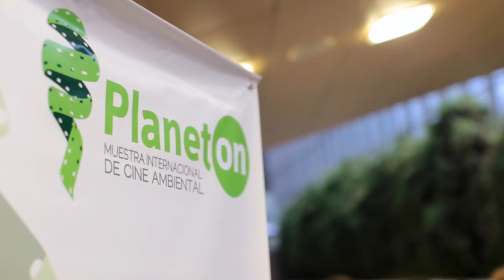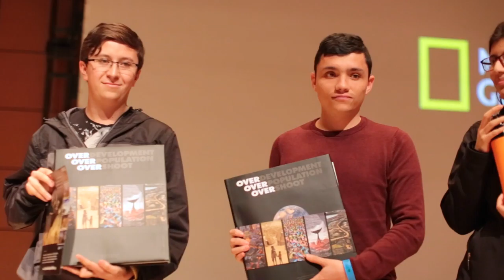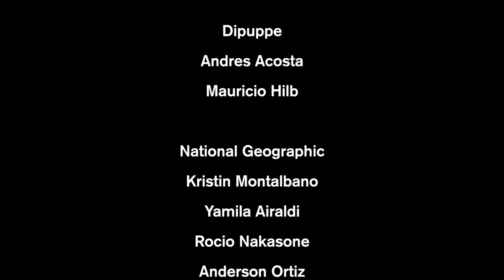Premier: Antes Que Sea Tarde - Bogotá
Planet On 2016 presentó en exclusiva el documental Antes Que Sea tarde, una de las más importantes producciones de National Geographic acerca del cambio climático, Antes Que Sea Tarde, protagonizada por Leonardo DiCaprio, dirigida por el ganador del Oscar Fisher Stevens, producida por Martin Scorsese y de la mano de los más reconocidos ambientalistas, llevan a los espectadores a conocer como pueden prevenir la destrucción de los ecosistemas y cambiar el futuro inmediato del planeta.
El documental fue presentado en la Universidad de los Andes en Bogotá.